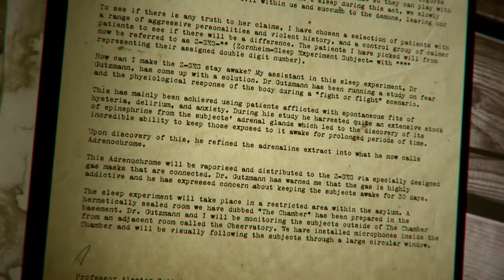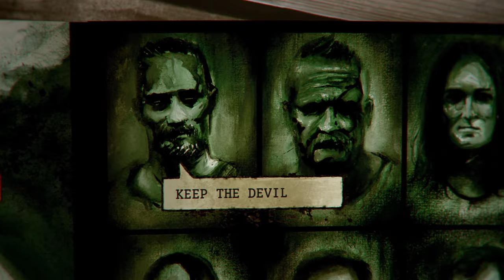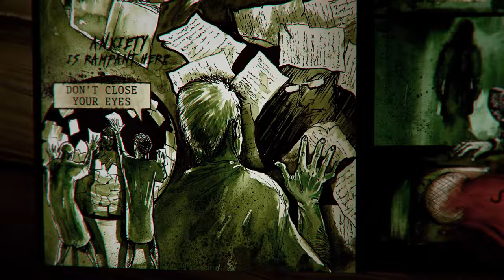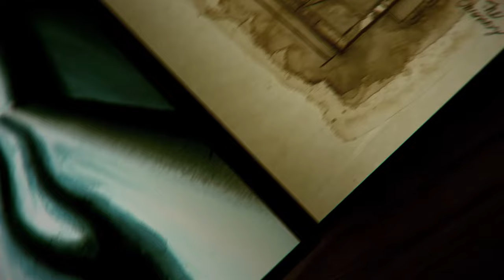Zornheym - Keep The Devil Away (Acoustic Version - Graphic Novel Lyric Video) | Noble Demon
Symphonic extreme metal act ZORNHEYM announces graphic novel version of "The Zornheim Sleep Experiment" and brand new acoustic EP; releases lyric video for first single!

@ZornheymOfficial have just announced the graphic novel version of the band’s latest album “The Zornheim Sleep Experiment” and a brand new acoustic EP, entitled "The Forgotten Inmates", which will be released on November 3 via Noble Demon. With the lyric video for the first single "Keep the Devil Away", the band has unleashed a first preview of the upcoming graphic novel today.
The track has been released in an English and a French version and you can watch the video with French lyrics

Founded and led by multi-instrumentalist and songwriter Zorn (ex- DARK FUNERAL / ex- Devian), Swedish symphonic extreme metal act ZORNHEYM quickly grew from an ambitious idea into a dramatic musical and narrative driven concept revolving around the horrors of a mental institution and its prisoners. In 2017, ZORNHEYM officially opened the doors of the asylum with their debut album "Where Hatred Dwells and Darkness Reigns", introducing the terrifying concept and the gruesome characters within. With powerful, cinematic and captivating symphonic extreme metal, the band took the listener under its spell and the story found its disturbing continuation in 2021 with the band's latest full-length record "The Zornheim Sleep Experiment", which you can check out

Two critically acclaimed albums that not only musically respresent the class of ZORNHEYM, but also visually are something quite exceptional, as both records are accompanied by a stunning graphic novel, in which each chapter takes a closer look at the different inmates of the ZORNHEYM asylum. While the album's lyrics and the session notes in the booklet served as two parts of the complete story, ZORNHEYM now deliver the third and final piece of the puzzle with the graphic novel, and you will follow Dr. Bettelheim from when he is putting the final touches on his statement of intent till the horrific ending of the experiment. As on their debut "Where Hatred Dwells and Darkness Reigns" ZORNHEYM have again collaborated with the super talented Finnish artist Anu Saari, who has brought the story to life with her amazing painting skills!

ZORNHEYM about the making of their new EP:
"During the pandemic Zorn and Bendler did some live streaming and played acoustic interpretations of some of our songs. When it was time to record “The Zornheim Sleep Experiment” we decided to record “Whom the Night Brings” as an acoustic version to add as a bonus.

The original plan was to release that bonus track when the graphic novel was done. Due to a pregnancy the graphic novel was delayed. Zorn then remembered that Blind Guardian had released an album with acoustic interpretations of some of their songs in the ‘90’s. To reward our patient inmates we felt that we wanted to record a couple of songs, since the graphic novel took longer than expected to finalize. To thank our French fans that gave us an extra warm welcome on the successful French tour last year we decided to record “Keep the Devil Away” in French as well.

For “Slumber Comes in Time” we decided to make it in Swedish, since it’s based around an old folk tune that the Vallons brought to Sweden during the 1700’s, and base the whole song around that old folk melody."

So put on the release, sit down in your favorite chair and join ZORNHEYM into the depths of the asylum!

"The Forgotten Inmates" track listing:
01. Keep the Devil Away (acoustic version)
02. Slumber Comes in Time (folk version)
03. Whom the Night Brings… (lockdown version)
04. Corpus Vile (acapella)
05. Garde le Diable Éloigné (French version)

"The Forgotten Inmates" was recorded at Wing Studios. Mix and master by Sverker Widgren. The EP was produced by Sverker Widgren & Zorn. Artwork by Anu Saari.

"The Forgotten Inmates" (Graphic Novel + EP) is now available for pre-order at this location